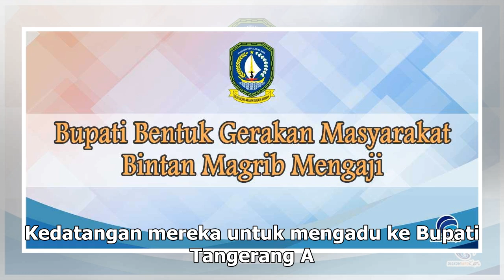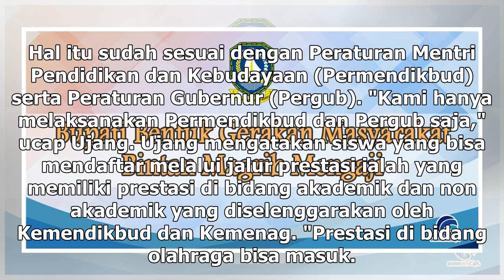Suara Media | Ditolak di Jalur Prestasi, Calon Siswa di Tangerang Mengadu ke Bupati